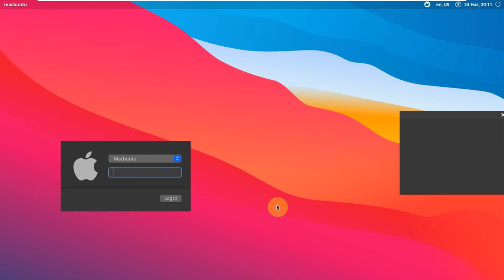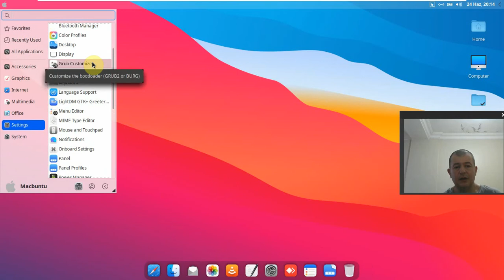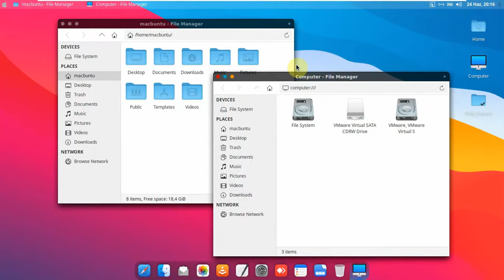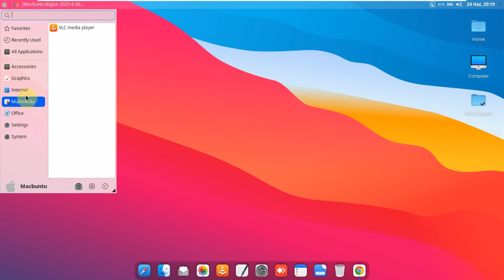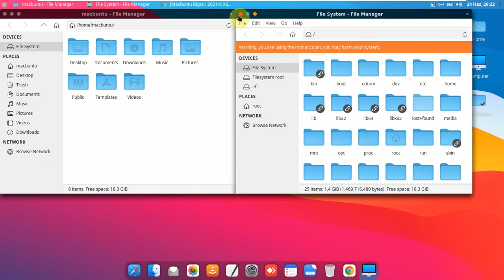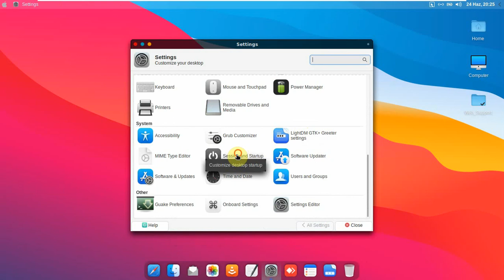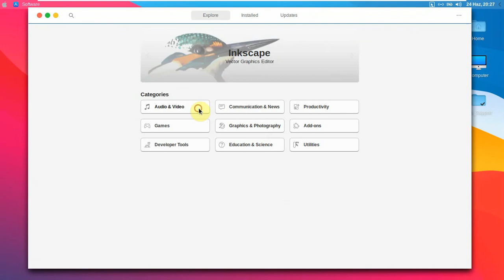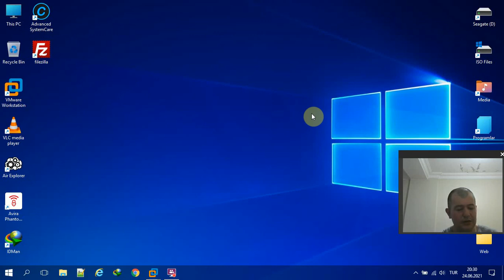Macbuntu BIGSur 2021-6 First view - İnceleme videosu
For details:
Facebook.com/muratist55
Saygılarımla

Regards